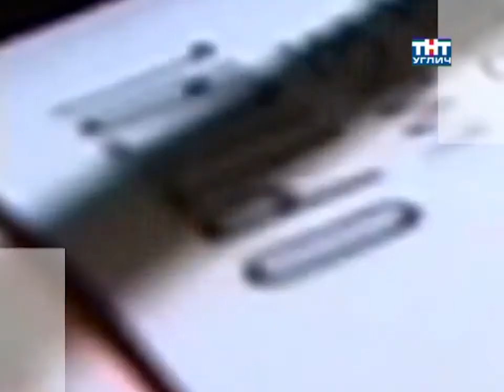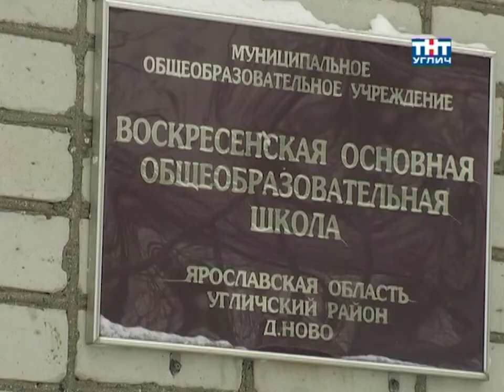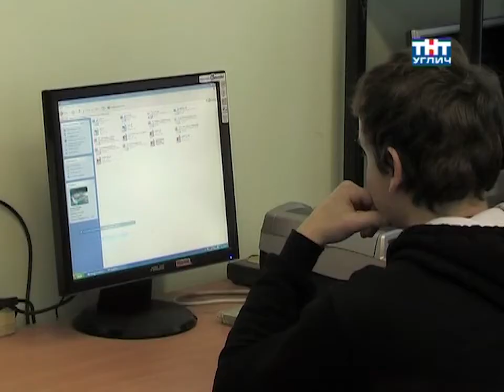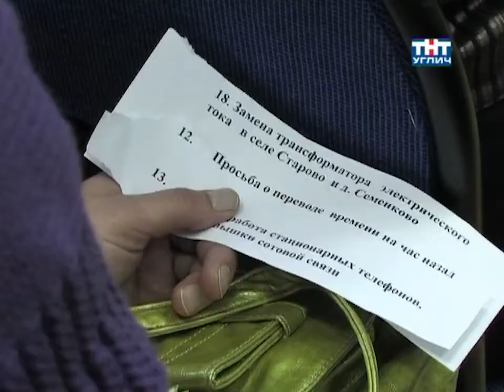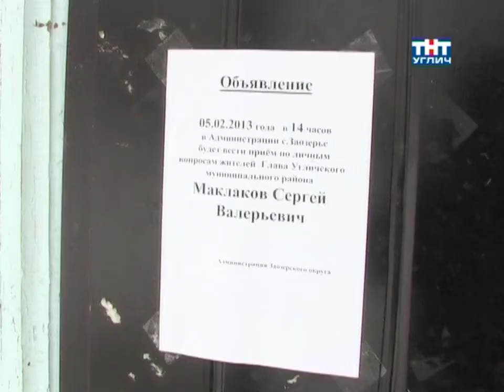2013/02 – Один день в Ильинском сельском поселении | Специальный репортаж